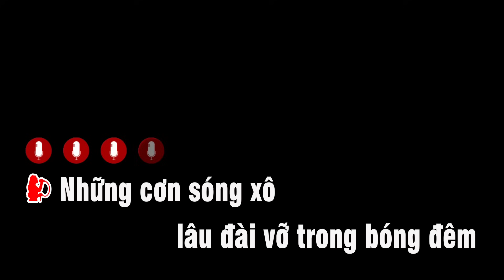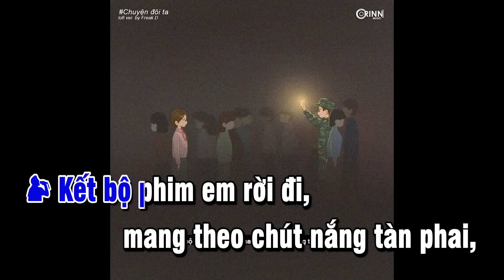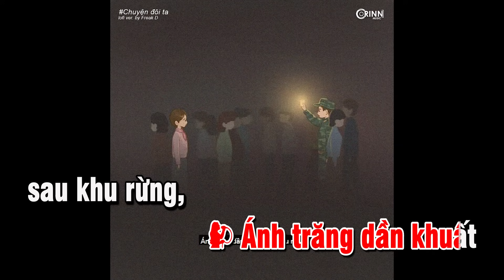KARAOKE | Chuyện Đôi Ta (Freak D Lofi Ver.) - Emcee L ft Muộii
📝 Lyrics:
Những cơn sóng xô lâu đài vỡ trong bóng đêm
Nỗi đau cứ như đang vội ghé thăm trái tim
Chiều hoàng hôn kéo theo mây đen về, phủ kín trong tâm tư bóng hình em
Ánh trăng dần khuất sau khu rừng, chạy theo sau lưng anh ký ức không thể quên.
Vì sau cơn mưa đêm qua, không ai nhắc về chuyện đôi ta.

Verse 1:
Em vội vàng khóa con tim em trong một giây
Giọt sương nhẹ rớt theo cơn gió thu vội bay,
Tình yêu chạy đến chân trời xa, phút chốc đã khiến em gục ngã
Tựa lưng vào gốc cây chênh vênh em có thấy
Mây trời như cũng đã thành đôi
Thôi đành cất những ký ức bên nhau xem như quên đi mối tình đầu

Verse 2:
Kết bộ phim em rời đi, mang theo chút nắng tàn phai,
Xõa làn tóc, cúi mặt khóc, đâu cần thiết biết chuyện mai
Đôi mắt đen nhòe dần, cánh tay gạt vội nước mắt rơi
Soạn vài dòng tin nhắn rồi đốt đi khung hình,
Vào màu son mới, em cất bước đi.
Giữa phố đông người nhưng nỗi cô đơn vẫn cuộn chặt vào em.